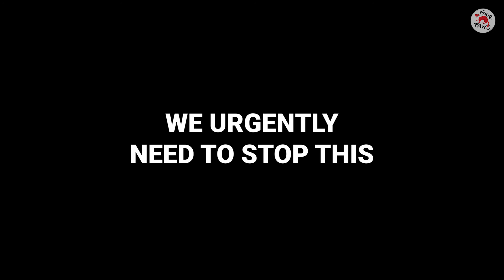BehindTheScenes | Inside a dog meat slaughterhouse | FOUR PAWS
While this might look terrifying enough, this is already the sanitised version.

Once it is their turn, the dogs are transferred from larger holding cages into smaller crates by stabbing them and prodding with bamboo sticks. Terrified, they have no choice but to follow orders. Once filled with dogs, the cages are plunged into the fetid water of one of two drowning pits. The cages are left to sit in the water for up to five minutes, while the submerged dogs struggle for air. After there are no more air bubbles coming to the water’s surface, the cages are removed...

It's a horrible way to die, and no life should have to go through this violence 💔.

We are doing everything in our power to end this horror dog slaughterhouse in Cambodia. We cannot do it without you and need your help to ProtectMillions ➡️